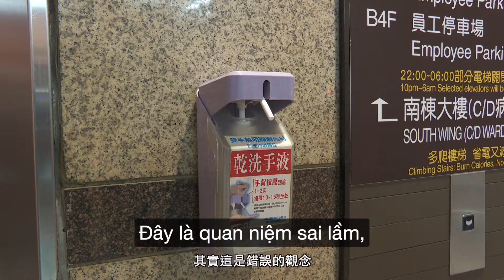Rửa tay khô đúng cách（陳木榮醫師－如何正確乾洗手） 越語